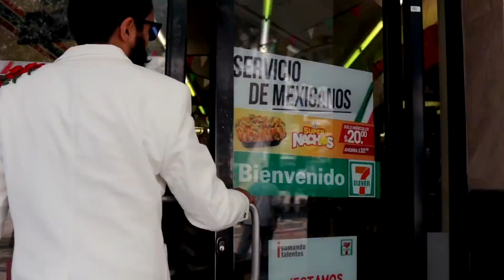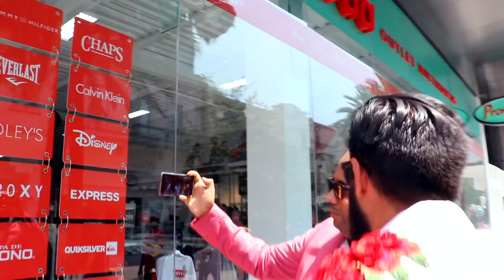CHICLE Y PEGA // Carlos Muñoz y Nada que hacer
Me retó mi primo que es youtuber a algo que jamás hubiera pensado hacer. Lo peor fue que me calló la boca.